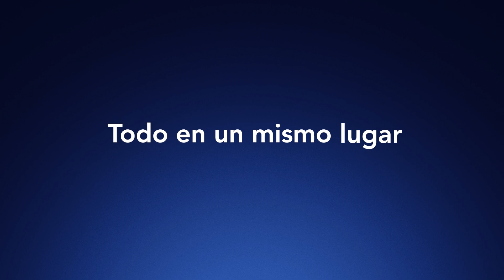Audaz | Disney+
NECESITAMOS MAYÚSCULAS MÁS GRANDES PORQUE TENEMOS UNA OFERTA PRELANZAMIENTO INCREÍBLE